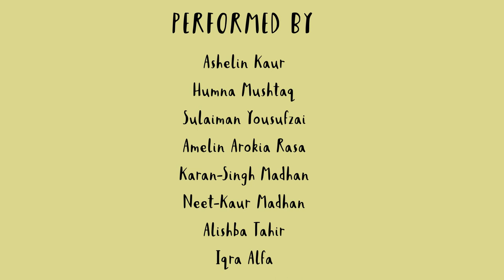Our Story: A Resource for Primary Schools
This is one of those films which reminds us why we do what we do. It was an honour to be asked and we gladly went the extra mile to make the best film possible. It’s a tiny contribution to the conversation we’re all involved in, but hopefully a good one.

CREDITS:

Client: M6 Theatre, Rochdale Borough Council
Script: Parvez Qadir
Direction: Jon Turner and Parvez Qadir
3D Animation: John Hedley, Jon Turner, Oliver Flewitt & George Bowden
2D Animation: Anais Mane